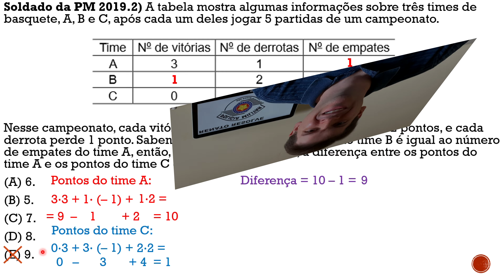Questão 21 Soldado da PM SP 2019 2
Link do curso:
Soldado da PM 2019.2) A tabela mostra algumas informações sobre três times de basquete, A, B e C, após cada um deles jogar 5 partidas de um campeonato.

Nesse campeonato, cada vitória soma 3 pontos, cada empate soma 2 pontos, e cada derrota perde 1 ponto. Sabendo que o número de vitórias do time B é igual ao número de empates do time A, então, após essas 5 partidas, a diferença entre os pontos do time A e os pontos do time C é igual a
(A) 6.
(B) 5.
(D) 8.
(E) 9.